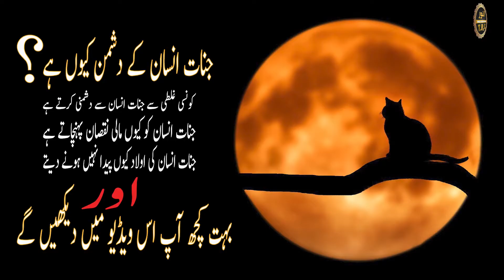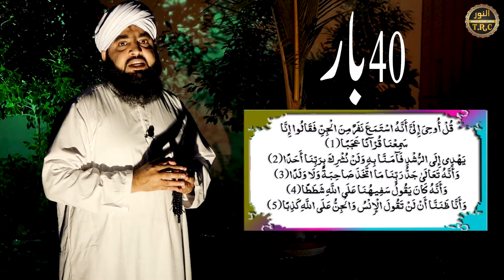jinnat insan ke dushman | jinnat kin bimarion mein mubtala karte han | Mufti Asif Saeed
App is video mein daikh sakain gay,

About Mufti Asif Saeed:
Sheikh Tariqat and Khalifa Mian Huzoor Asif Saeed Tariqi Qadri Shazli Abu Alai Jahangiri is a great and eminent spiritual scholar, teacher of thousands of practitioners and caliph of Mian Huzoor.
Magic giants demonic demons are the most expert agents of spiritual healing and Istikharah of any kind of closure.
Get in touch with any of your spiritual issues.
To pay Zakat on online spiritual course scholarships and become an expert spiritual healer, visit this official YouTube channel and get the benefits.

About Noor-ul-Quran Islamic Academy:
It is a great institution in which about 350 boys and girls are receiving Shariah rules of Quran memorization and recitation courses.
Support the Al Noor Welfare Foundation in promoting education
With Rs. 2,000 a month, you can sponsor a child's education
Send funds to us. In account number

Title Name :
MUHAMMAD ASIF
TOWN KARACHI
CODE 1497